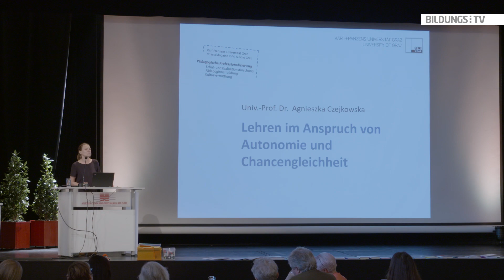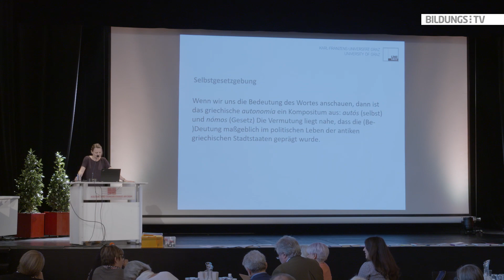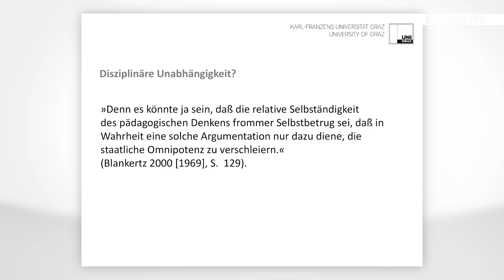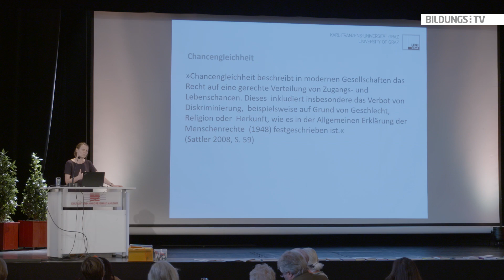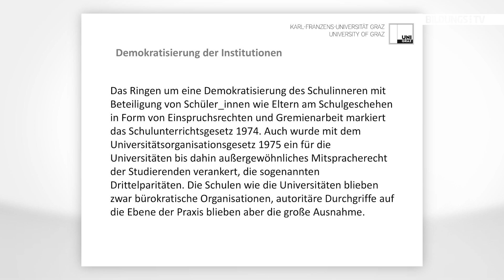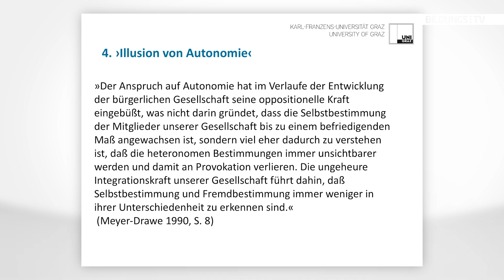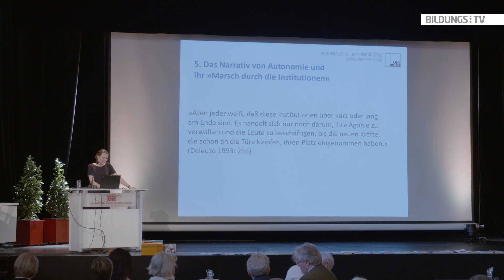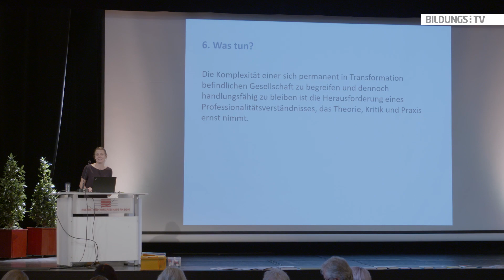Agnieska Czejkowska: Lehren im Anspruch von Autonomie und Chancengleichheit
Dr. Agnieszka Czejkowska, Institut für Pädagogische Professionalisierung, Karl‐Franzens‐Universität Graz, spricht in ihrem Vortrag über zwei große Punkte in der Schulpolitik: Autonomie und Chancengleichheit. Wie autonom sollen Schulen sein? Was bringt Autonomie und wo hilft sie und wo kann sie schaden? Wie sollte man umgehen mit ihr, was sollte man tun?

 ""Was tun?" heißt für mich tatsächlich sich autonom zu begreifen, im Sinne von, wenn man ihnen (den Schulen - Anm. der Redaktion) schon das Recht und diese Kompetenz zuspricht, diese auch tatsächlich zu nützen und selbstbewusst zu vertreten", rät Czejkowska.

Absolute Chancengleichheit sieht sie als utopisch, "denn eine wettbewerbsorientierte Gesellschaft ist per se nicht an Gleichheit von Zugangs- und Lebenschancen  interessiert."

Der Vortrag wurde am 13. Juli 2018 beim NMS Symposium in St. Johann aufgezeichnet.